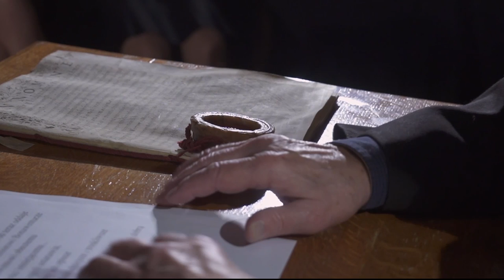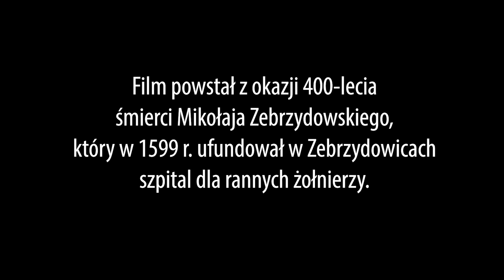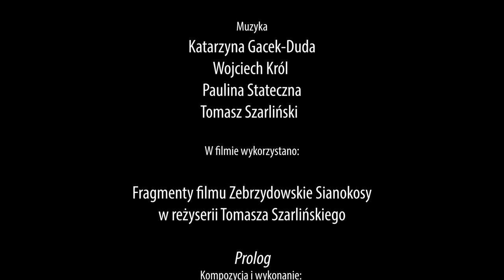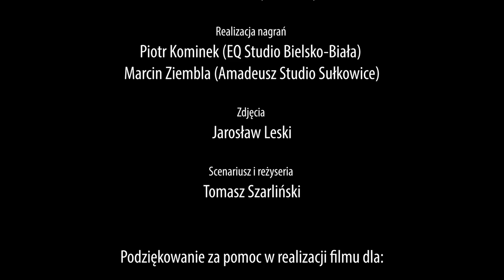Etiuda Zebrzydowska - premiera